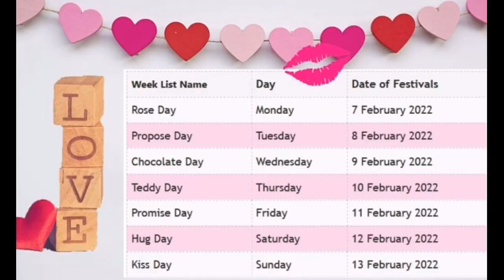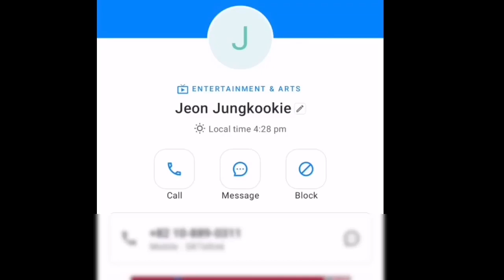Bts phone number😳as valentines day💕gift🎁for bts fans😱wow! | bts suprise shocking gifts by bts😮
Make lovely likes and comments❤️

Lots of love for all who watch daily videos😍

More love to see🌹